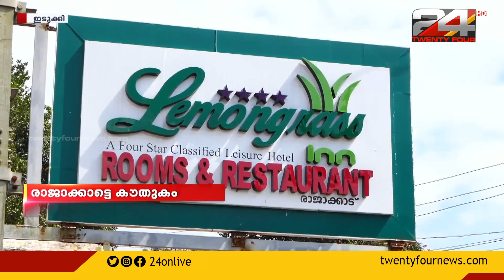രാജാക്കാട്ടെ കൗതുകം: റഷ്യൻ നിർമിത ട്രക്ക് രാജാക്കാട്ട് എത്തി